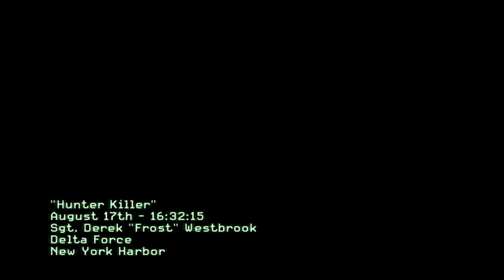"HUNTER KILLER"17TH AUGUST-MISSI0N 2 /CALL OF DUTY MW3 WALKTHROUGH GAMEPLAY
STORY

Shortly after killing General Shepherd, Nikolai takes Price and Soap to a safehouse in India. Medics attempt to heal Soap while Makarov's forces storm the safehouse to kill the trio. Nikolai's best soldier, Yuri, kick-starts Soap's heart by giving him an adrenaline shot. They then try to find an extraction point to leave the country. They find out that they are the only remaining members of Task Force 141. Meanwhile, it seems World War III has kicked into full gear. A new squad, Delta Force Metal, holds off the Russian invasion of Manhattan by destroying a jamming tower in the Stock Exchange and using a Russian submarine against its own fleet. Russian President Boris Vorchevsky announces his plans to make peace with the US in Hamburg. However, Makarov and his men hijack the plane en route, kidnapping the President and planning to capture his daughter, Alena, who he plans to torture in order to obtain the Russian nuclear launch codes. Soap, Yuri, and Price, with help from MacMillan, follow Makarov to an arms deal in Sierra Leone. They fail at stopping the cargo from being distributed to Paris, Berlin, and London. An SAS unit is sent to stop this cargo, but finds a decoy, while the real cargo, a biochemical weapon, is detonated in London. These chemical attacks cripple the British defenses, making a Russian invasion easier. Team Metal is sent to recover the US Vice President. After this, they are sent to Paris to track down a bomb-maker, Volk. They fight their way to an exfil point with support from an AC-130 gunship. A bombing run meant to eliminate Russian forces topples the Eiffel Tower. Task Force 141 locates Makarov at The Hotel Lustig, where a meeting will soon take place. They meet up with Kamarov, a Loyalist and leader of the resistance. Price and Kamarov attempt to infiltrate the hotel with Soap and Yuri providing support, but Kamarov is taken hostage and stuck with explosives. Price escapes the hotel just before the explosion, and Makarov calls Yuri a friend, revealing they had known each other. Makarov knew Yuri and Soap would choose the overwatch position, and it explodes as well. They avoid the explosion by jumping to the ground, but Soap's injury reopens and he is wounded. After escaping to a safehouse, Soap tells Price about Yuri and Makarov's relationship in his dying moments. An outraged Price demands Yuri to explain how he knows Makarov at gunpoint. Yuri was an Ultranationalist and Makarov's right hand man. He was with Makarov and Zakhaev at several key times, including Price's assassination attempt with MacMillan, Makarov's detonation of the nuke, and the airport massacre, which he unsuccessfully tried to stop. Price decides to trust Yuri. Team Metal attempts to avert an Ultranationalist kidnapping of Alena Vorshevsky, which fails. Team Metal and 141 launch a joint mission to rescue Vorshevsky and his daughter from Makarov's men. While 141 escapes on a helicopter, Grinch, Sandman, and Truck, members of Metal, stay behind to cover the helicopter and are killed, but the President and his daughter are safe, ending the war. Three months later, Price and Yuri track Makarov to the Hotel Oasis. They assault the hotel in EOD armor. On the roof, Makarov tries to escape on a helicopter, but Price jumps on board, killing the pilot and co-pilot, and landing the helicopter on the roof. As Makarov is about to kill Price, Yuri distracts him and is killed, giving Price a chance to strike. He ties a metal cable around Makarov's neck and punches through the glass floor, hanging Makarov and killing him. The game ends with Price pulling out and lighting a cigar.

Call of Duty: Modern Warfare 3 (stylized as Call of Duty: MW3) is a first-person shooter video game, developed by Infinity Ward and Sledgehammer Games, with assistance from Raven Software, and published by Activision. The game was released worldwide in November 2011 for Microsoft Windows, the Xbox 360, PlayStation 3, and Wii. It is the third installment in the Modern Warfare saga, a direct sequel to 2009's Call of Duty: Modern Warfare 2, and the eighth Call of Duty installment. A separate version for the Nintendo DS was developed by n-Space, while Treyarch developed the game's Wii port. In Japan, Square Enix published the game with a separate subtitled and dubbed version.